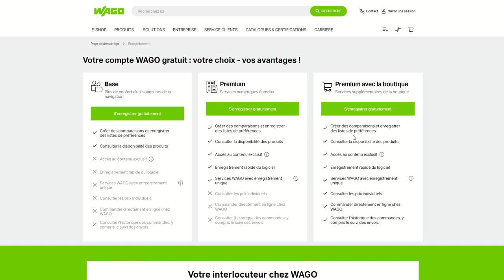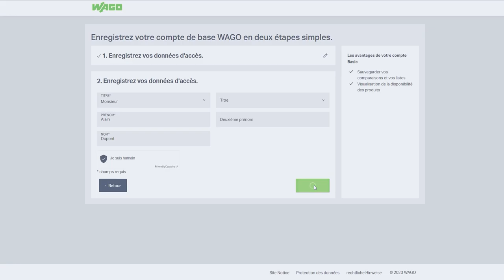Tuto e-shop WAGO : Créer son espace e-shop Wago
Dans ce petit tutoriel, découvrez comment créer son compte Wago sur l'e-shop Wago.com/fr